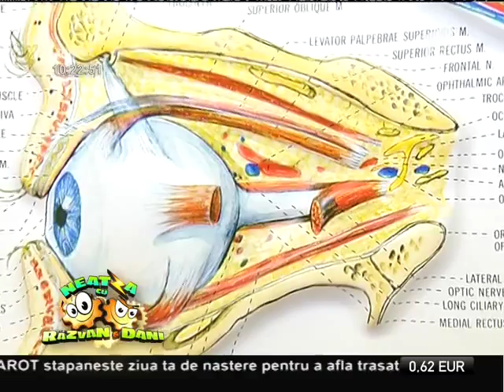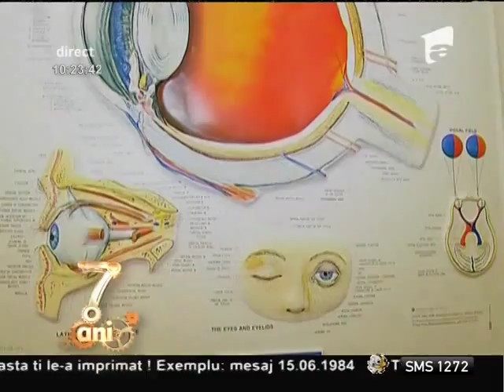Conjunctivita - cauze, simptome și tratament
Simptomele conjunctivitei sunt ochi înroșiți, gene care se lipesc, impresie de nisip sub pleoape, tulburări de vedere și senzația de mâncărime. Iată cum se poate trata această afecține de sezon!, Neatza cu Razvan si Dani, Antena 1, 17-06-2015